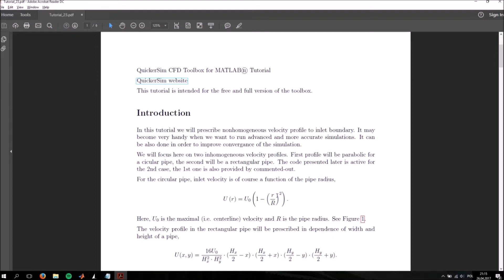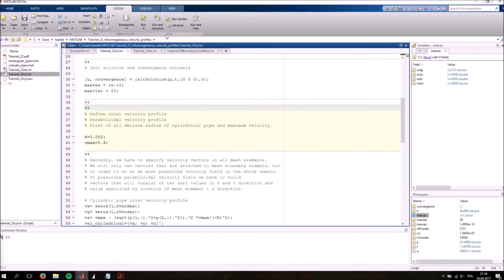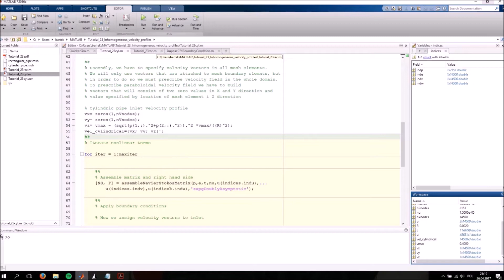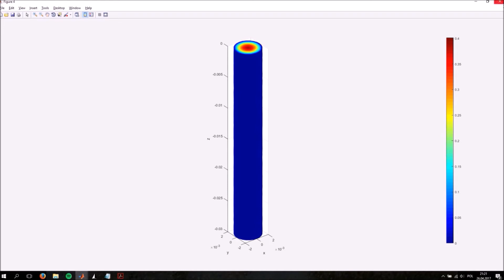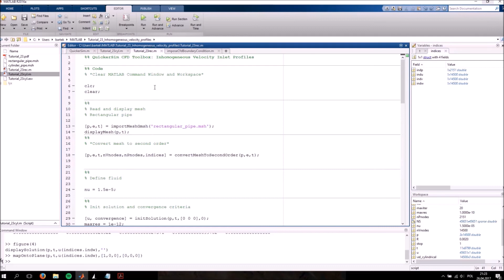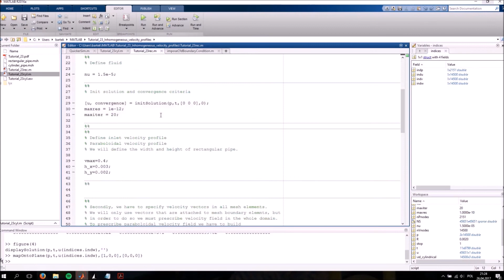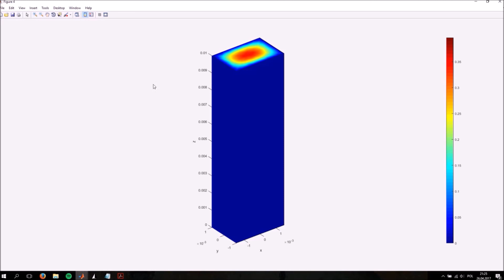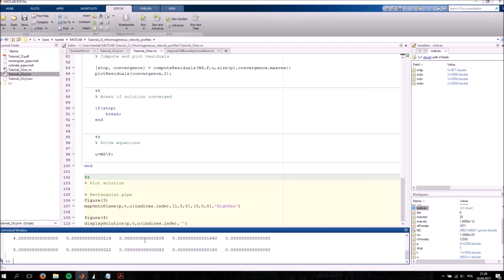CFD Tutorial 23 - Inlet Velocity profiles in channel flows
Inhomogeneous velocity inlet profile for fluid flow simulations in the QuickerSim CFD Toolbox for MATLAB® Finite Element solver. Hagen-Pouisseile flow in a straight pipe.